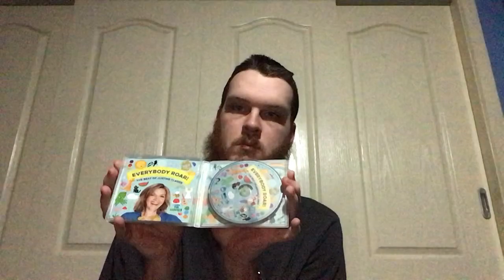Everybody Roar! The Best of Justine Clarke CD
Just a quick CD update